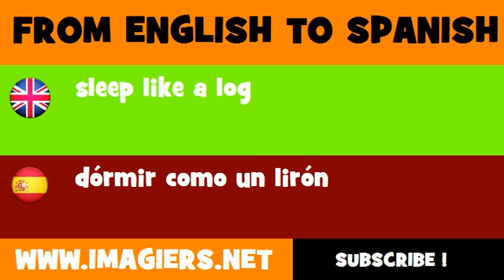SPANISH TO ENGLISH = dórmir como un lirón